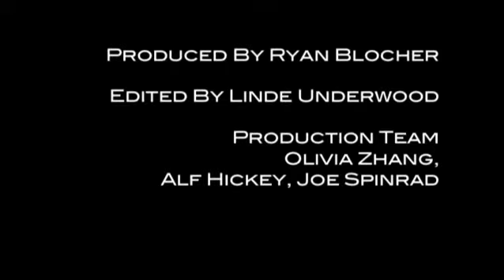Matt Sims - SOD Stem Cell Patient Part Three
Matt and his family traveled from the United States to China for Matt to receive several transplants of umbilical cord blood stem cells over the course of a 40 day cycle including physical therapy, acupuncture and electro-wave therapy.

Matt has a disease called Septo Optic Dysplasia. He has limited vision and some learning disabilities. But he lives independently holds a regular job and just wants a bit more independence.

Matt wants to drive.

Matt knows that adult stem cell therapy, as delivered in China today, is not a cure for SOD but it could help improve his vision and his quality of life.

Visit us at StemCellsChina.com. If you're interested in a suitability evaluation for your condition submit an inquiry and we will work to connect you with a provider hospital.